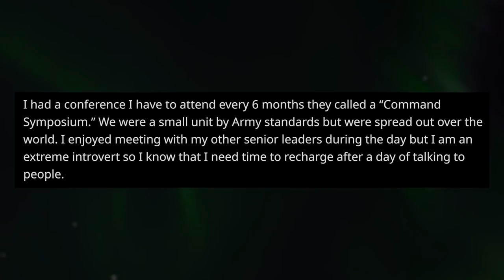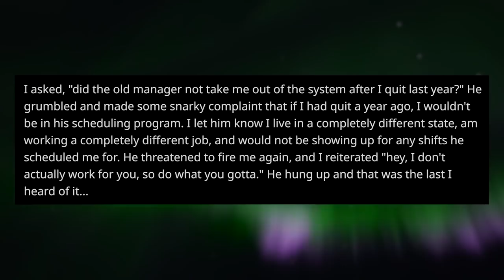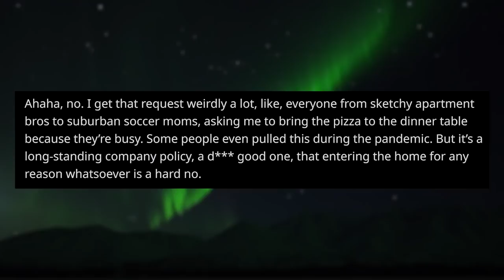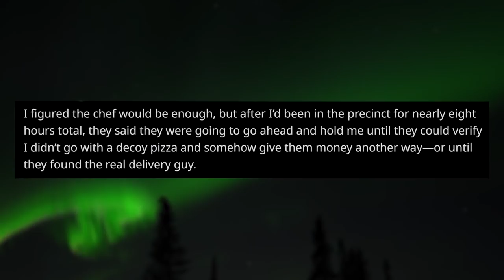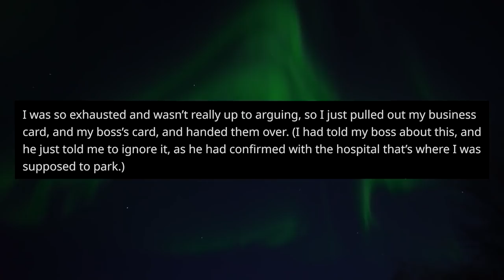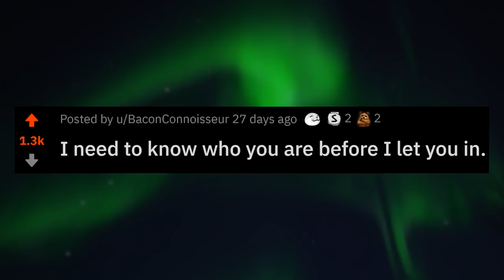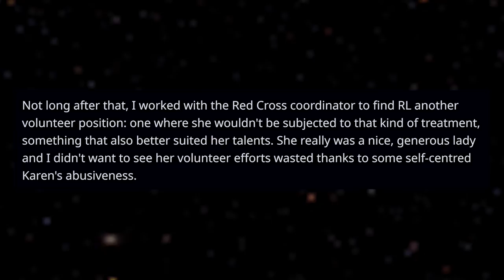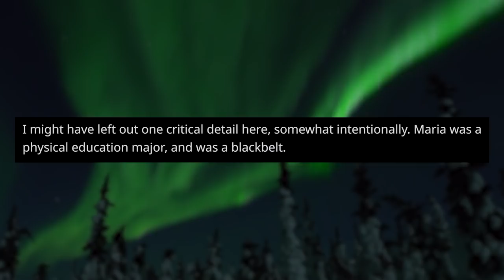r/IDontWorkHereLady THE MOVIE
Welcome to r/idontworkherelady THE MOVIE! In this 1.5 hour video I'll be covering the very best r/idontworkherelady and some r/idoworkherelady stories from reddit.